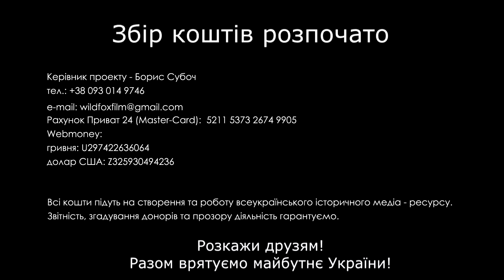Врятуй майбутнє України! - відеозвернення Володимира Колибенко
Історик, археолог, старший науковий співробітник Національного музею історії України Володимир Колибенко про важливість створення національного ресурсу популярної істрії.  Події в Україні останніх двох років довели крайню необхідність в популяризації серед населення національної культури, традицій та історії.
Завдання Wild Fox Film розповідати правду про минуле України в популярному форматі. Тільки достовірні факти надані нам передовими спеціалістами в галузі історії, етнографії, антропології та археології. Актуальні та досі не розкриті теми нашої величної та героїчної історії.
Команда молодих спеціалістів різних галузей беруть на себе відповідальність за правдиве донесення історії за допомогою кіномистецтва. Ведеться робота над низької проектів які відкриють не лише завісу давнини але й матимуть ефект бомби яка зірвавшись назавжди закриє питання самоіндефікації українців.
Наша мета - великий інформаційний ресурс історичних та культурних проектів. Зробити це ми зможемо тільки з вашою допомогою!

ДОПОМОГТИ:
Керівник проекту - Борис Субоч
Маєте ідеї чи пропозиції? Пишіть та дзвоніть!
Допомогти фінансово - на роботу проекту:
Реквізити Приват Банк:
Master Card
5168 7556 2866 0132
VISA
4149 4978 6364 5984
Webmoney:
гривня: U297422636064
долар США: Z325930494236